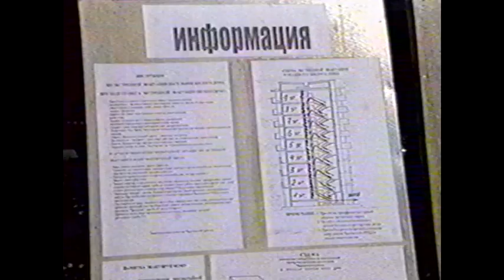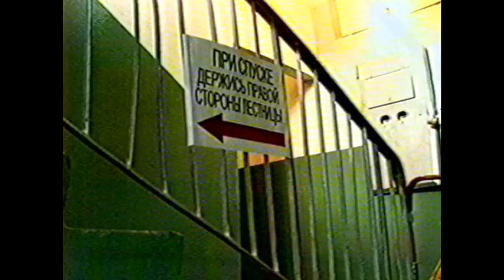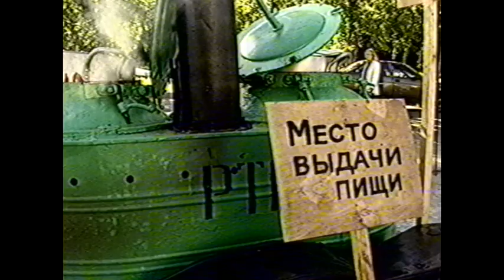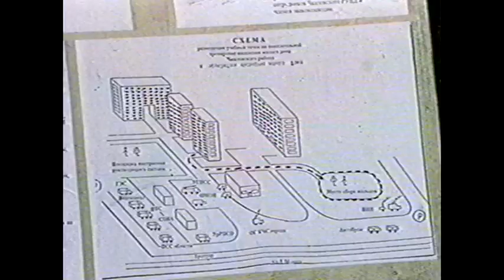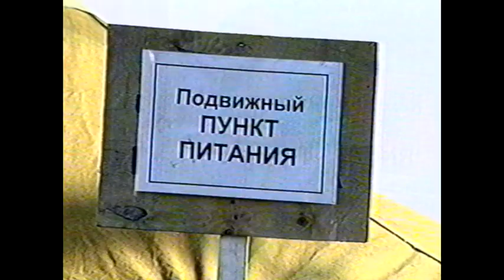Эвакуация дома за… 100.000 рублей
За участие в учениях ГО и ЧС жильцам дома вручили талоны на питание, в 9-этажке покрасили подъезд, заменили окна и вымели двор: несмотря на фантастические затраты, чиновники остались довольны, а силовики даже про «бомбу» забыли

Жирные00-нулевые. Новости 8 июня 2001 года.